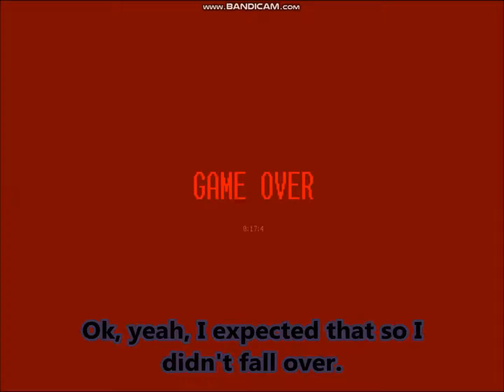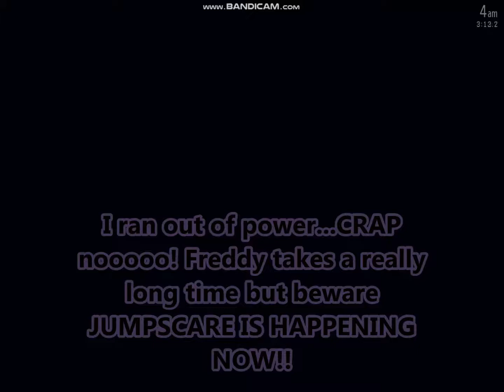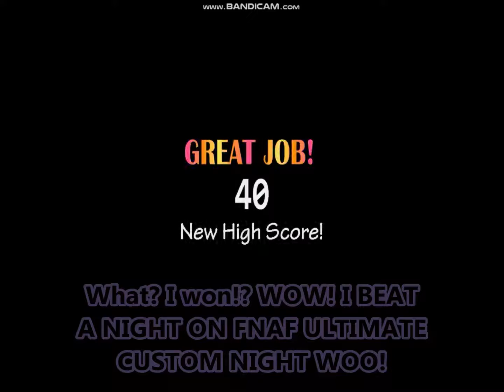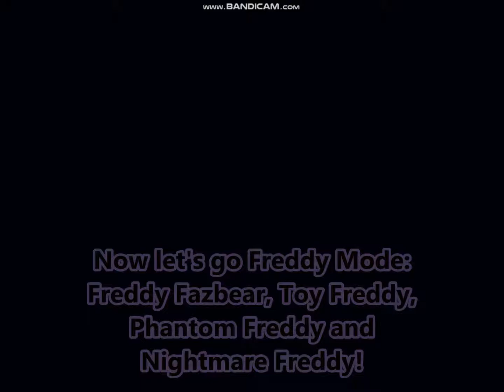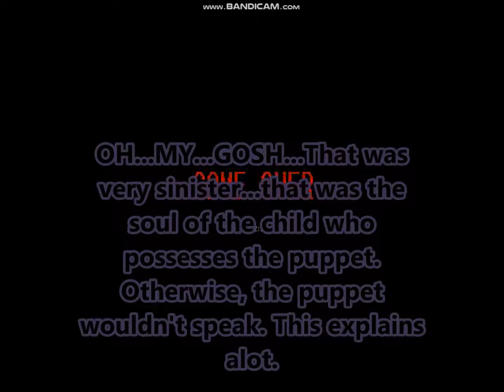HOW UNFORTUNATE!! | Five Nights at Freddy's: Ultimate Custom Night - Part 2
Back to Five Nights at Freddy's Ultimate Custom Night! Bandicam has a record limit of 10 minutes so I recorded 2 videos and put them together and made a good video. Enjoy!